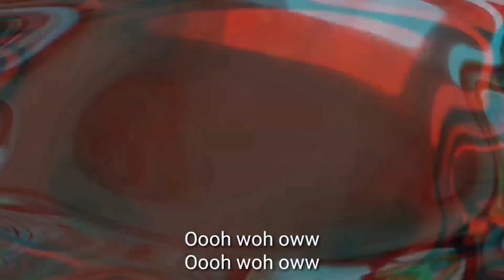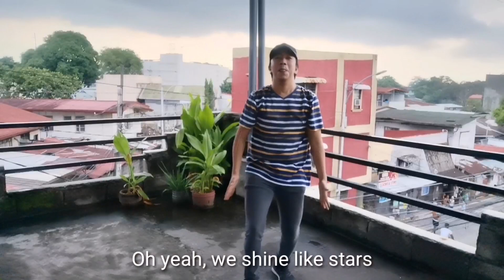SHINE LIKE STARS MV | VlogstarTV by Heidrick Julian Vlogadag